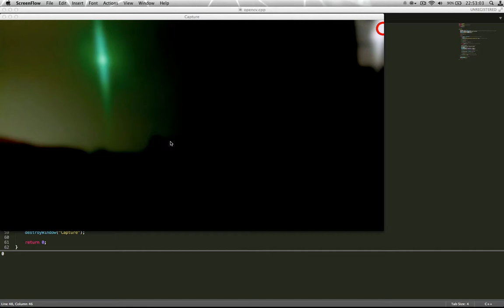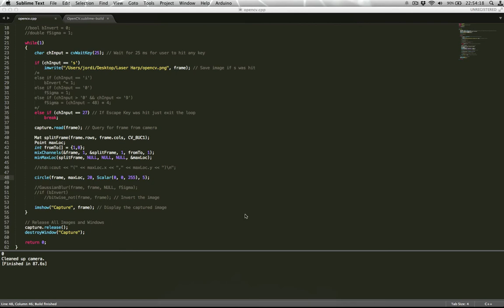Laser Harp OpenCV 2